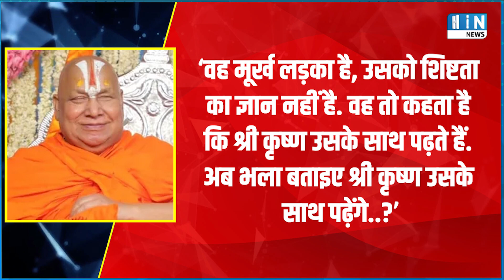Rambhadracharya ji Maharaj vs Abhinav Arora: 'बाल संत' ने फिर कर दिया कांड | HCN News